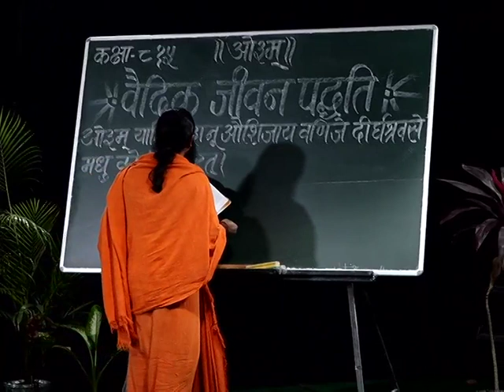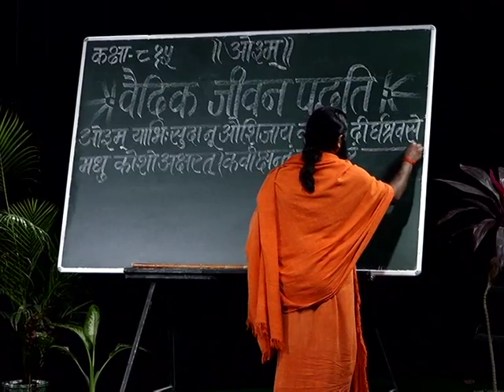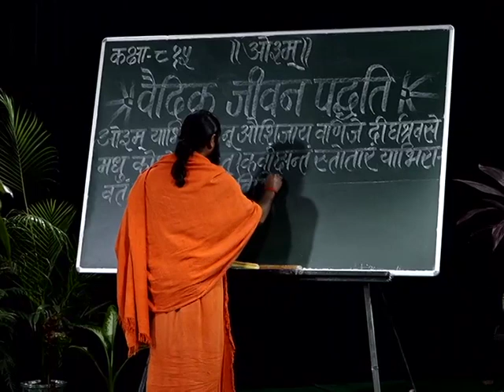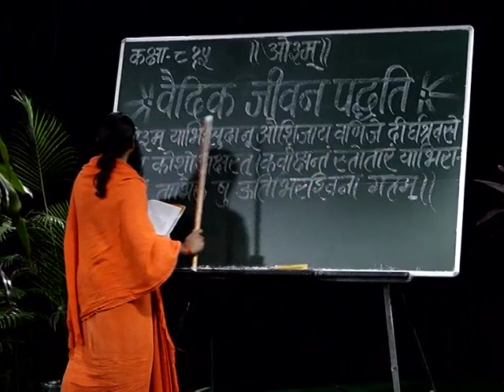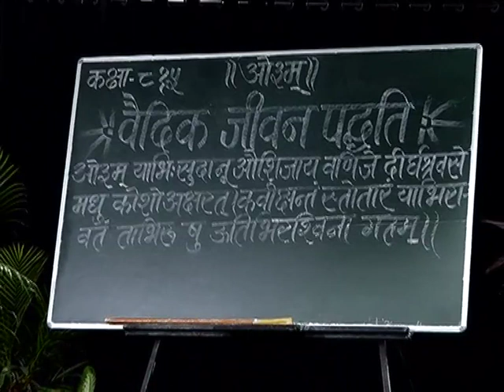वैदिक जीवन पद्धति (ऋग्वेद स्वाध्याय ) भाग - 815 || स्वामी परमार्थदेव जी || वैदिक चैनल